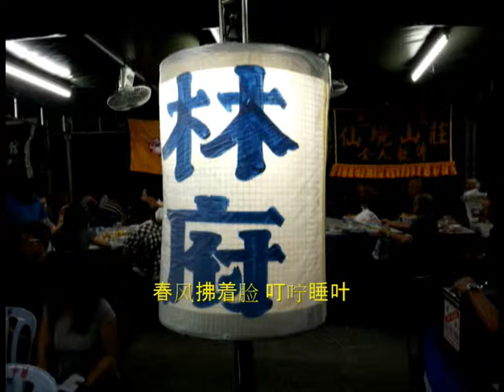In Memory of Lim Hock Koon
A simple video made in remembrance of Mr Lim Hock Koon